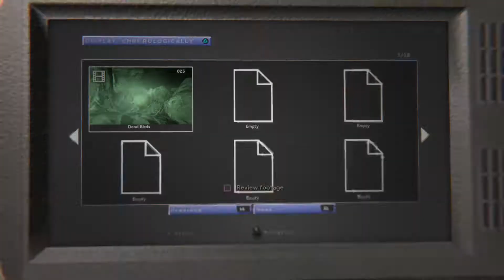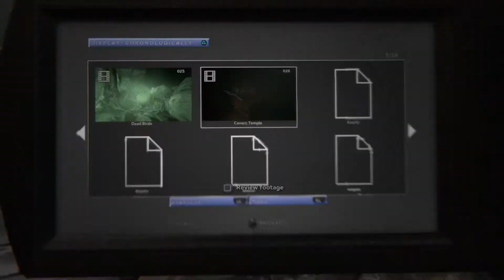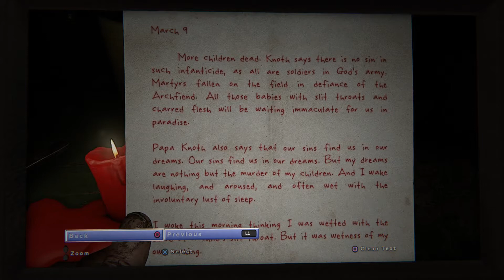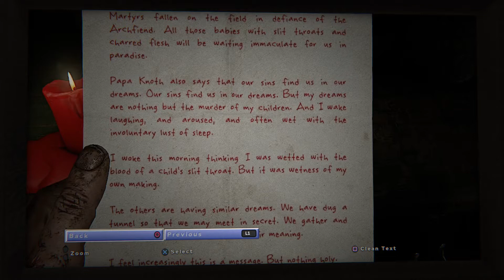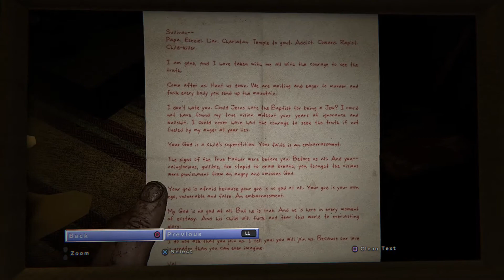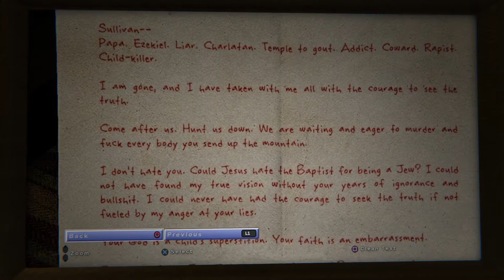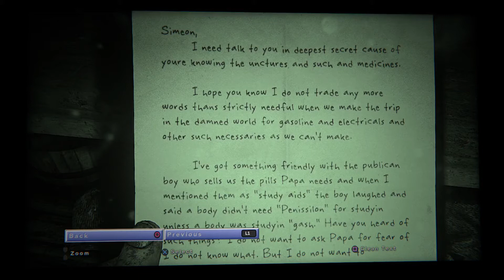Outlast II- Part 3: They Got A Brothel For Satan?!?!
Part 3 of Outlast 2 finds us creeping through some mines, finding an underground heretic ritual spot, and stumbling through the wrong hood!